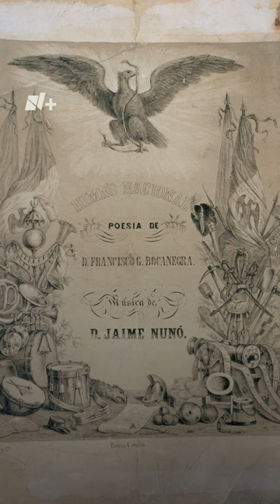¿Cuáles son las estrofas prohibidas del Himno Nacional Mexicano? - N+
El Himno Nacional es uno de los tres símbolos patrios de México además del escudo y la bandera. Fue escrito por Francisco González Bocanegra y musicalizado por Jaime Nunó; la versión final que se conoce hoy en día sufrió cambios debido a que algunas estrofas fueron prohibidas. Originalmente tenía un total de diez estrofas, sin embargo, después de varias modificaciones quedó reducido a cuatro estrofas más el estribillo. De acuerdo con la Ley sobre el Escudo, la Bandera y el Himno Nacionales, el uso indebido de cualquier símbolo patrio, incluida la modificación de la letra del himno, puede hacerte acreedor a una multa de hasta diez mil veces el valor de la Unidad de Medida y Actualización (UMA), equivalente a más de un millón de pesos.